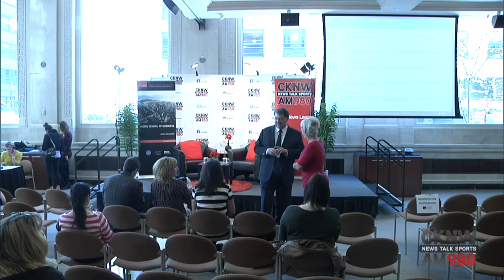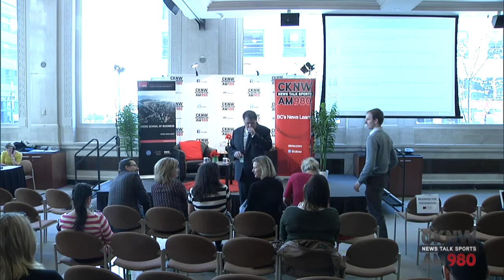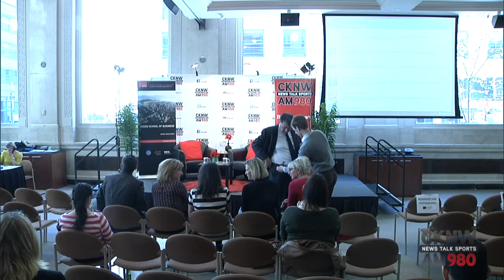CKNW Chief Executives with John Walker, CEO FortisBC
On Thursday, April 11th we streamed live from the Beedie School of Business Segal Graduate School.

Bill Good talks to John Walker, CEO FortisBC. Mr. Walker is President and CEO of Fortis BC Inc., Fortis BC Holdings Inc., and Fortis BC Energy Inc. and serves on the Board of Directors of Fortis Alberta Inc. and the Fortis BC group of companies.. With over 26 years of experience in senior financial roles in the transportation and oil & gas industry. Mr. Waites holds a B.A. (Hons.) in Economics, an MBA, and a Masters of Arts, Graduate Studies in Economics.